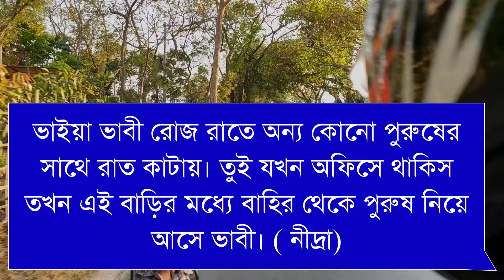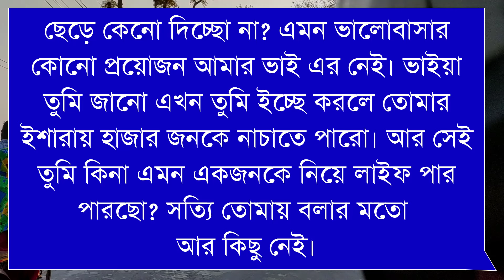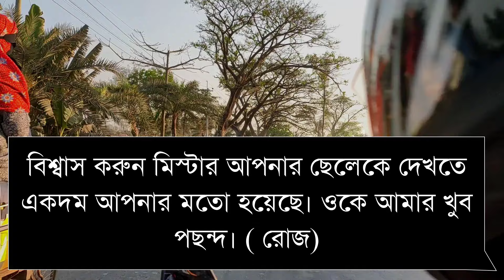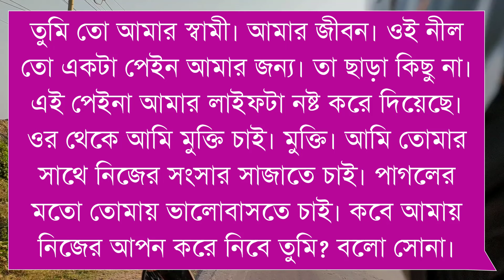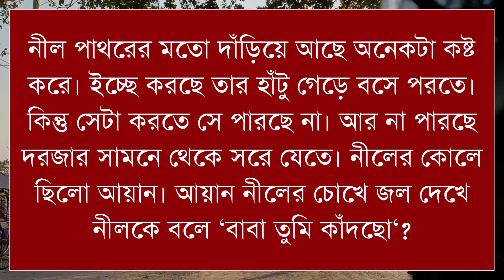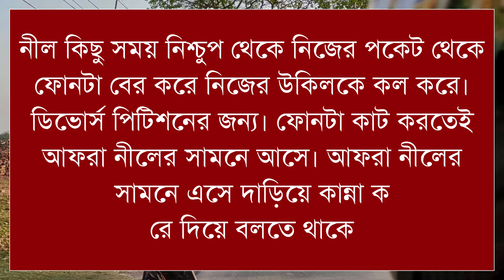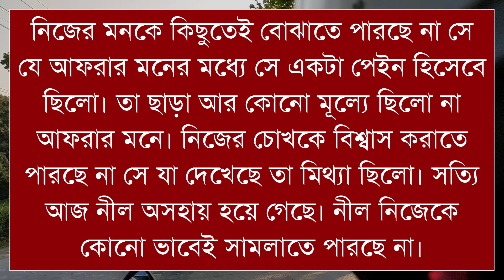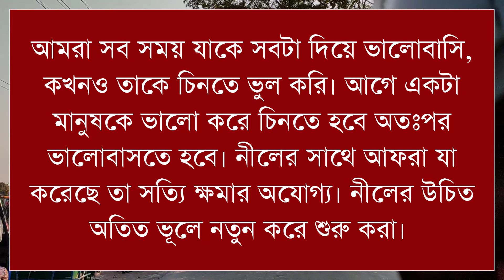আদরের বউ যখন খারাপ। ROMANTIC DUET LOVE STORY BANGLA | OPU'S STORY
Voice: Ashik, Onu, Shimu, Sumi, Opu
Edit: Opu Ahmed
Thumbnail: Opu

Writer :Shuvo

Stay with "Opu's Story " For new bangla love story.

©Opu's Story 2.0🔹🔸Powered by  Opu's Story.